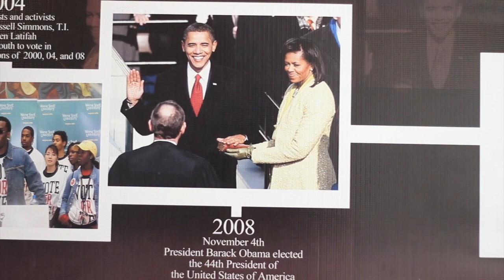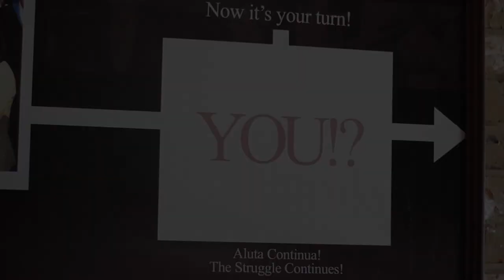Voting Rights Milestone Timeline - National Voting Rights Museum - Selma, AL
National Voting Rights Museum - Selma, AL